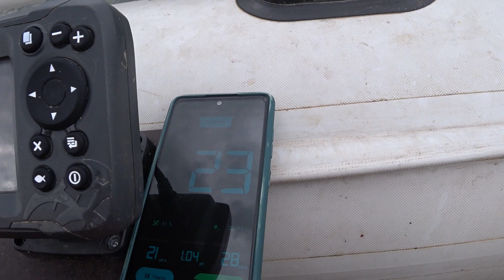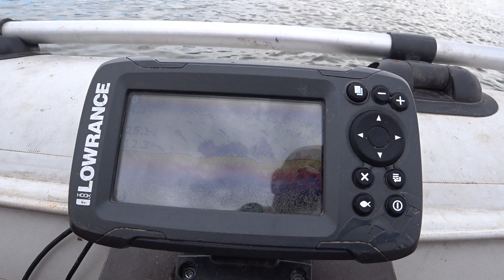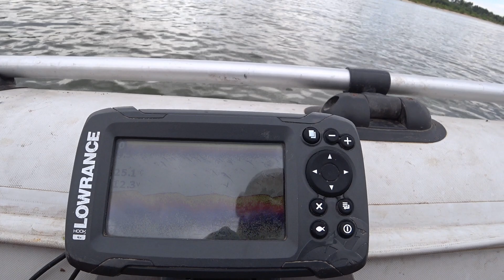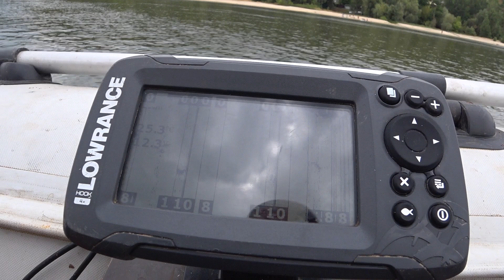НАБОР ЭГОИСТ/ МОТОР ТОХАТСУ 5 /ЛОДКА РАШ 3000/ ЭХОЛОТ ЛОУРЕНС ХУК4 ОТЗЫВ ЗА ДВА ГОДА ВЛАДЕНИЯ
Мой личный небольшой отзыв о владении набора эгоист для рыбалки в одного. В него входит лодка РАШ 3000 ,мотор Тохатцу 5 лошадей 4 такта и эхолот ЛОУРЕНС ХУК 4.
Жду ваших вопросов и комментариев.